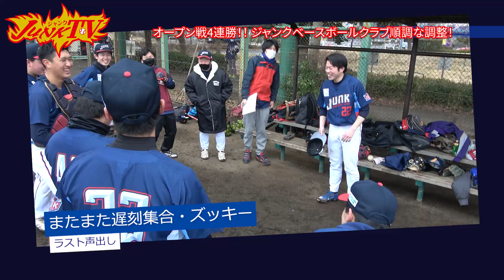オープン戦4連勝！ジャンク投手陣またもや完封リレーショー！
完封ショー再び！ジャンク投手陣、2022年度二度目の完封リレー達成！チームとしても負けなしの4連勝！Victoria Spring Cupも組み合わせが決まりいよいよ開幕！今年はどこまでも勝ち進むことができるか！？